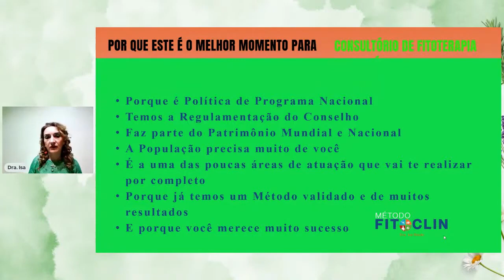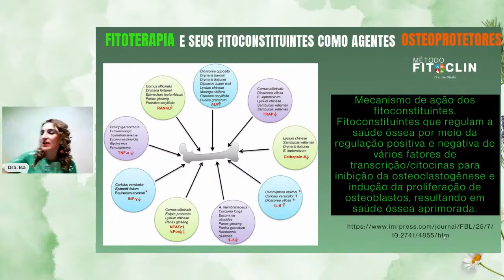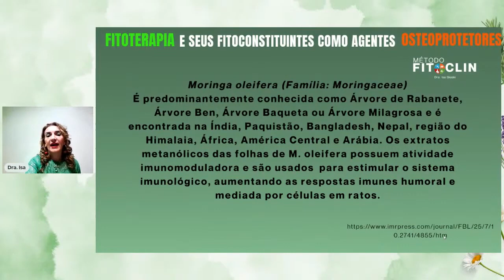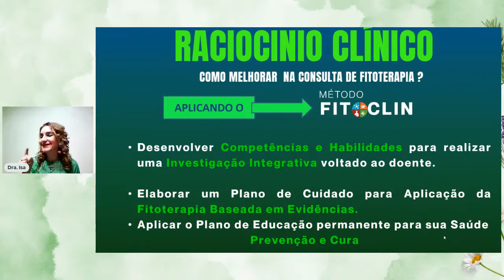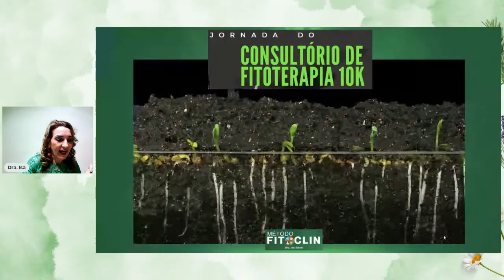ESSE VÍDEO É PARA QUEM AINDA TEM DÚVIDAS DE SER ALUNO FITOCLIN